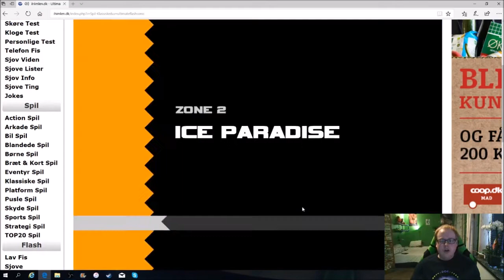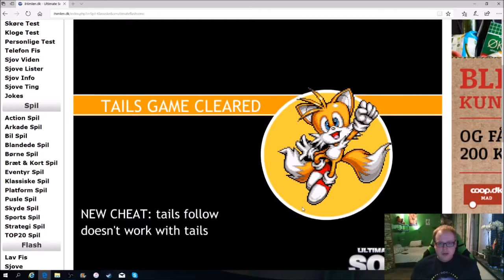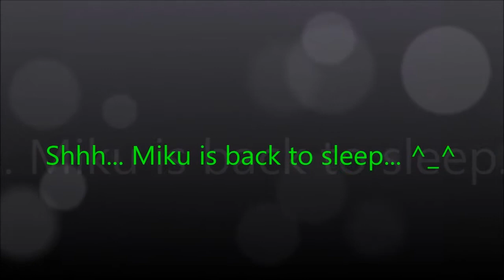Ultimate Flash Sonic - (Video 500)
500 videos is now on the channel. What a hard work to get there. =)
Today i wanna play a Sonic game for you. It's also a childhood game i played for 12 years ago. So it's a long time. =)
Now, enjoy. =)

Hope you like it, and please help the channel to reach up to 7.000 MikuFans. =)